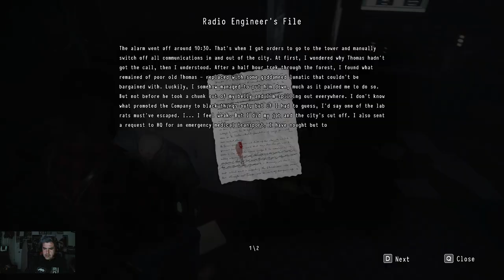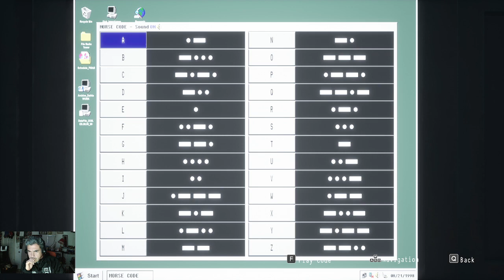DAYMARE : 1998 Parte 8...Capitulo 5 llegada al cuartel militar.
DAYMARE : 1998 juego de terror old school recomendado... Volviendo para terminarlo...

Agregame :
Steam : Carnage_Sacazan
Origin : Carnage_Sacazan

Carnage Sacazan